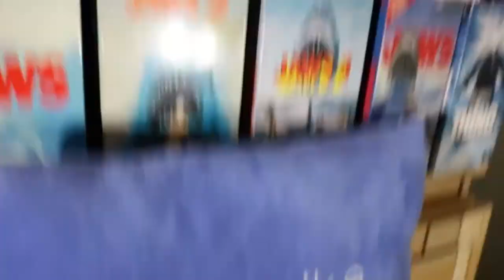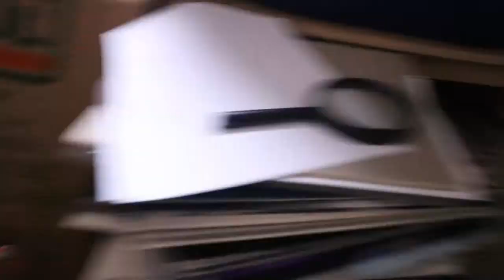SPW MOVIE: JOY'S EPIC SHAMROCK FAIL !!!! (GETS KICKED OUT)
Joy wanted me to get her an actual Shamrock Shake from McDonald's the other day, but instead she mad the whole thing spill all over my stuff in the STAR PLUSH Room. I was so freaking HOT ! And I told her to get out, I wasn't doing it anymore; and her friend Sadness too.